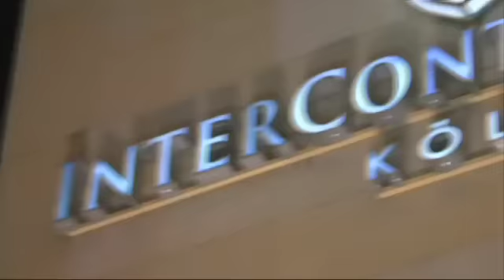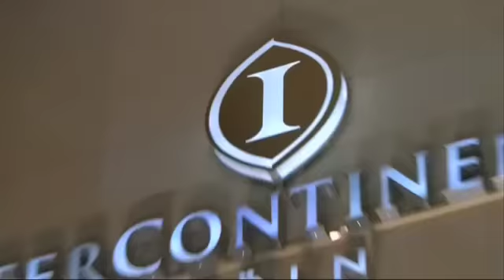Intercontinental Hotel Köln by Myregioclip - Das Video-Branchenbuch für Deutschland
Im Herzen der Domstadt

Hier verschmelzen Gegensätze zum harmonischen Gesamtbild: Licht und Schatten im Design, moderne Architektur auf historischem Fundament und unzählige Eindrücke für Ihren einmaligen Aufenthalt.

Mit seinen 262 modernen Hotelzimmern und Suiten, seinen Restaurants "Maulbeers" und "Faveo", der "Harry's New-York Bar", den modernen Konferenzeinrichtungen und dem "Holmes Place Health Club" mit Wellness und Fitness auf 4.000 Quadratmetern, hat sich das InterContinental Köln längst einen Spitzenplatz unter den Top Hotels in Köln gesichert.

Ob Sie als Geschäftsreisender, als Messegast, für eine Städtereise übers Wochenende, zum Kölner Karneval oder um das große Kunst- und Kulturangebot der Stadt zu genießen nach Köln kommen - Sie werden sich im InterContinental Köln wie zu Hause fühlen! (Quelle